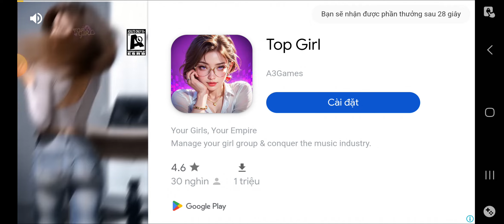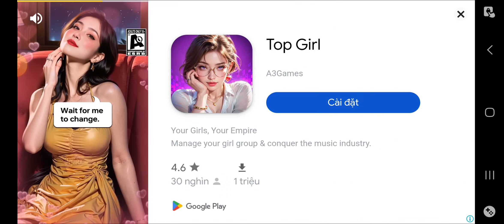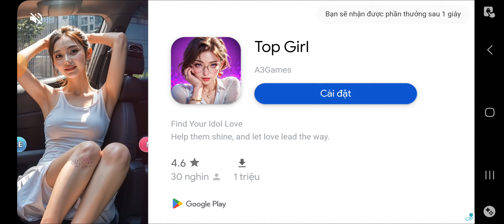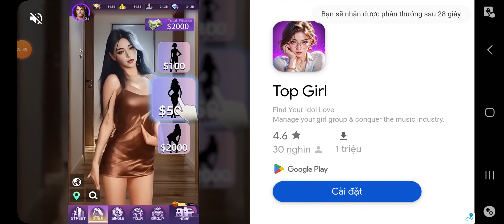Happy Diner story level 31 to 35